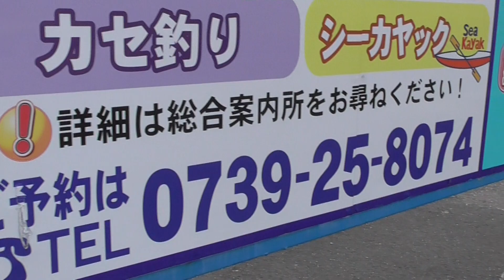マルチョウ・ファミリー釣り堀 ここなら小さなお子様が居ても安心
船酔いすることもなく、トイレもあります。忘れ物をしても大丈夫。

和歌山みなべ町、白浜町で２４時間営業、現地型釣りエサ店の釣太郎です。